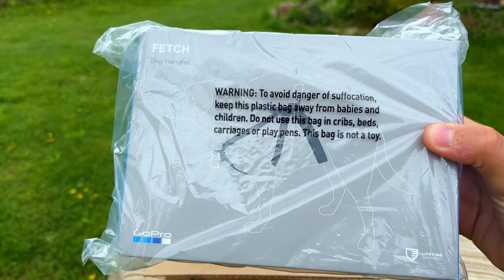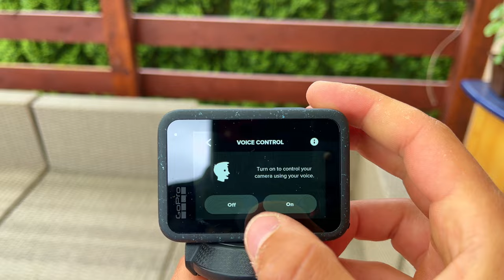I got a Mysterious Package from USA. New camera?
Things that i actually use and can recommend:
phone and main camera
chest mout
sd card for drone and GoPro
iPhone tripod
Flexible tripod
favourite shoes
dream camera
favourite book

Revolut Bank that I use when travelling best exchange rates

dontation if you want to help me create videos everyday